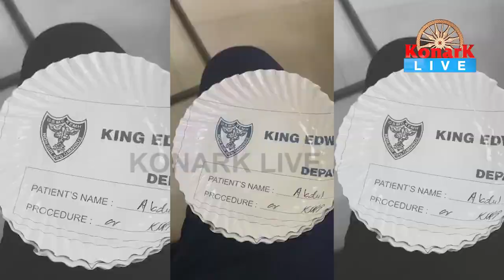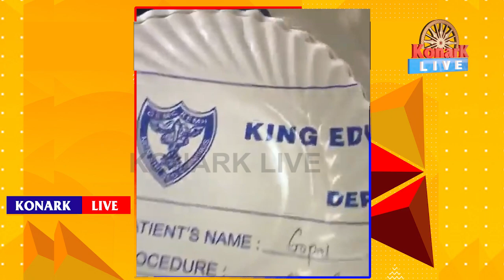ରୋଗୀଙ୍କ ରିପୋର୍ଟରେ ତିଆରି ହେଉଛି ପେପର ପ୍ଲେଟ, ପରସା ଯାଉଛି ଖାଦ୍ୟ